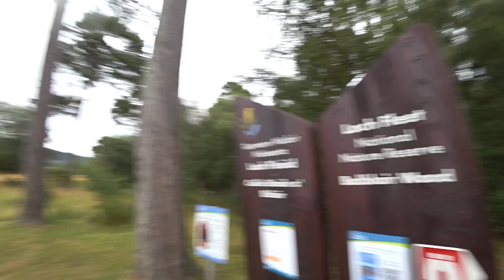E12 ECO TREKKING - JOGLE - LEJOG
It's amazing to look back at how far we have walked during the day. Oh and we're back on the A9 🤨
UK Hikes - LeJog - JOGLE - UK Walks - Walking in Britain - Hikes in Britain

At the moment we're in Mexico and we will be sharing videos from here but at the same time I will be uploading and sharing this recently completed John O'Groats to Lands End Walk Series. Mixing it up a bit. So grab yourself a drink, sit back and enjoy all the videos 👍😎🇲🇽👣